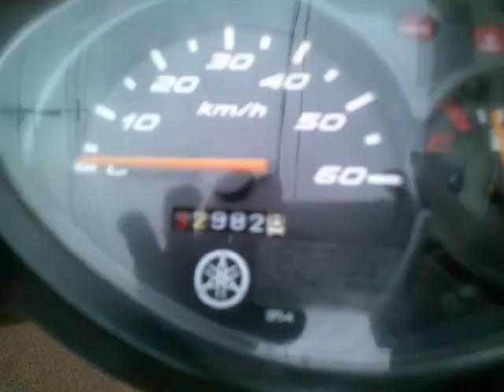ジョグZR SA56J 2015年 中古車 バイクショップ名:アットバイク